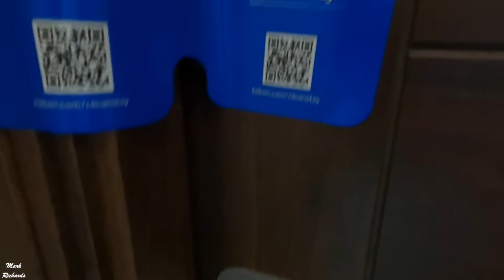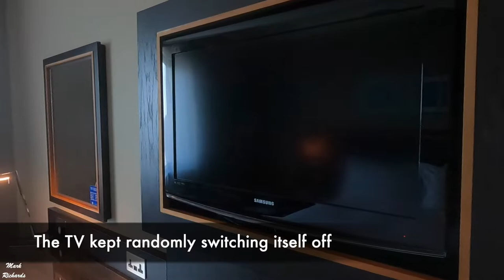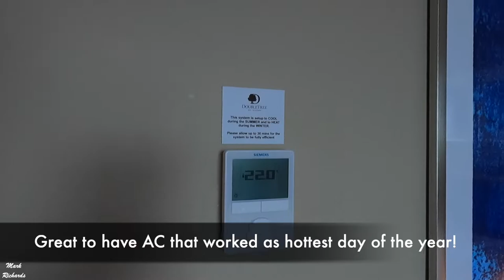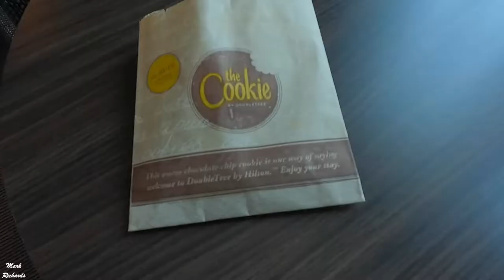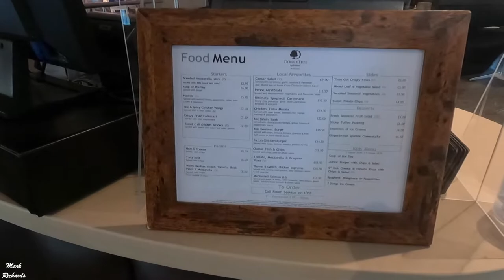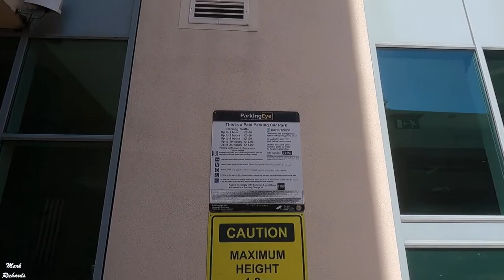DoubleTree by HILTON Woking, Surrey - Top (7th) Floor ROOM TOUR - Breakfast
A walk around the DoubleTree By Hilton hotel in Woking, Surrey including a top (7th) floor room tour and breakfast

Join my latest Facebook group 'Hair Transplant at Home or Abroad' where you can ask any hair/body/mind questions and share tips/your experiences

Share £100 of free gas/electric with me (£50 each credit on your account) when you sign up to Octopus Energy

Get free BOLT credit using sign up code: 37S3FQ
Get free LIME credit using sign up code: RWOCJG4
Get free DOTT credit using sign up code: 15RB13J